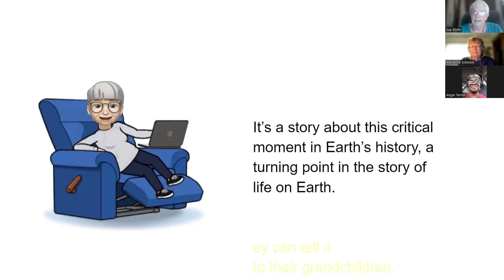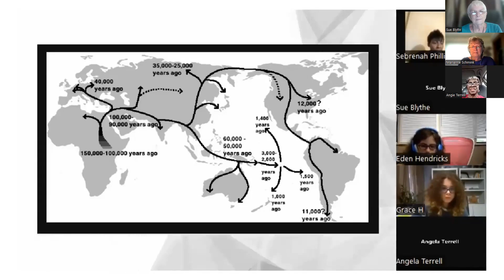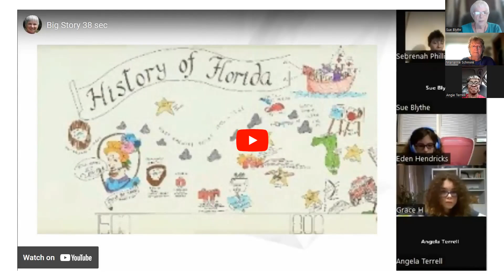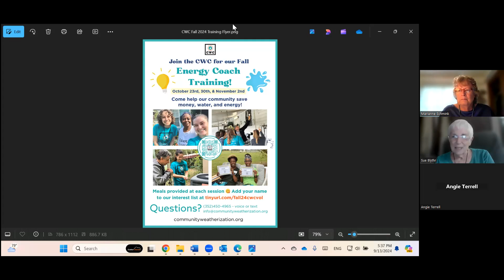Climate Collaboratory - Angela Terrell and Marianne Schmink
Sue Blythe with the Climate Collaboratory talks with Angela Terrell with Star Center Theatre and Marianne Schmink with the Community Weatherization Coalition to share ways that they help to build a sustainable, just, and peaceful future.